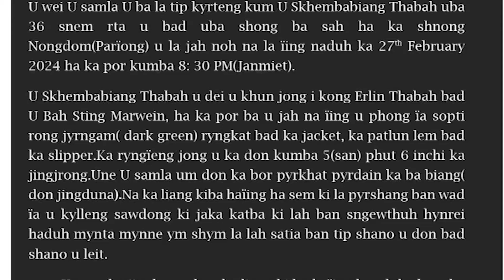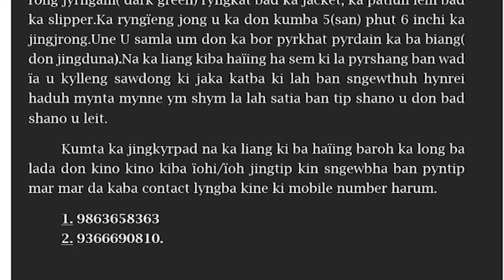JAH U SAMLA NA KA SHNONG NONGDOM (PARIONG) EASTERN WEST KHASI HILL DISTRICT